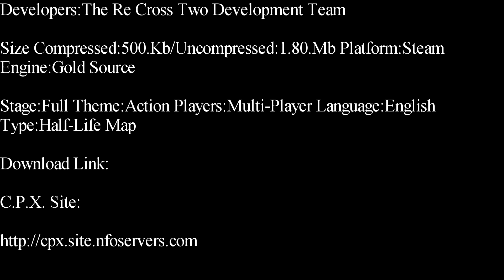Half-Life-Re Cross Two Deathmatch Map Showcase